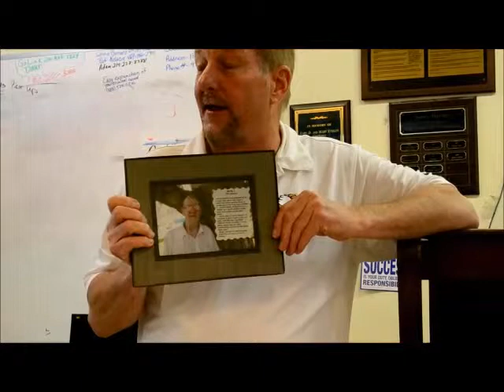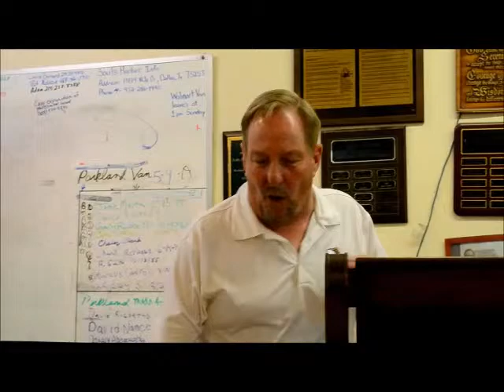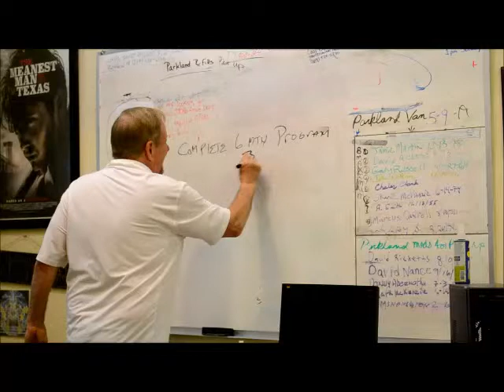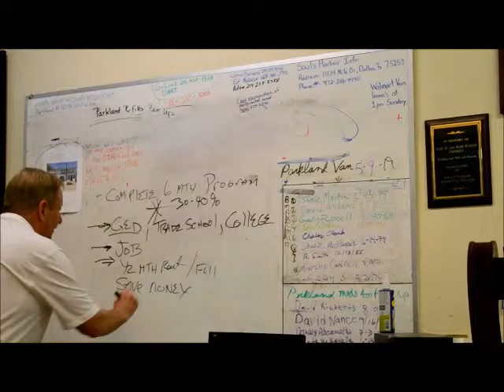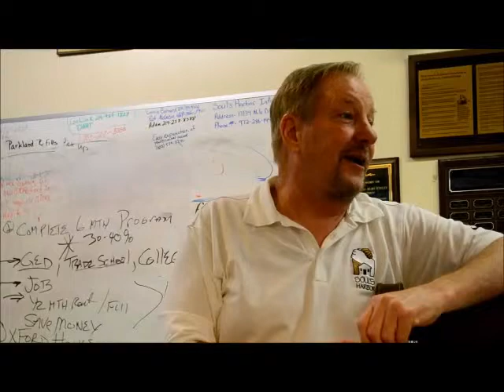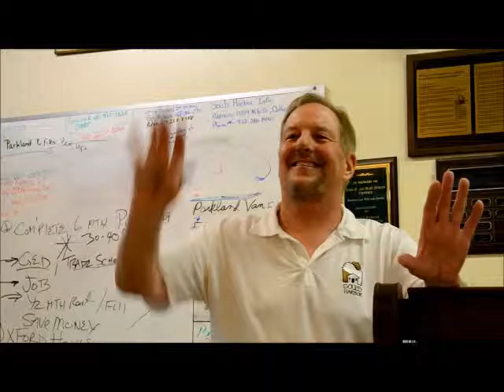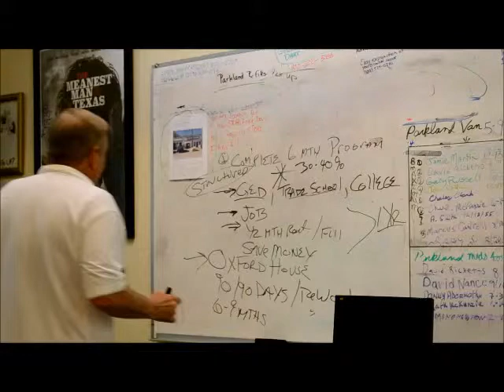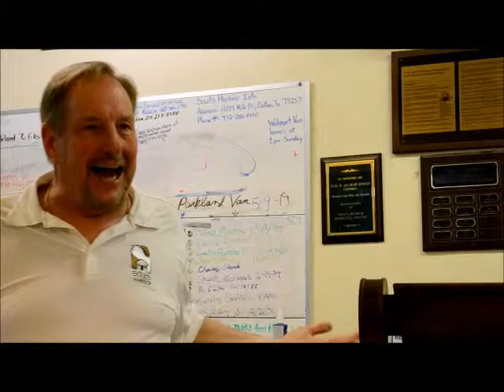Wally and Soul's Harbor Exit Plan